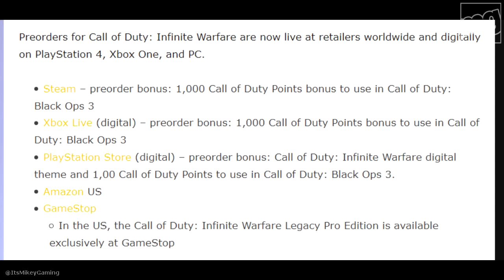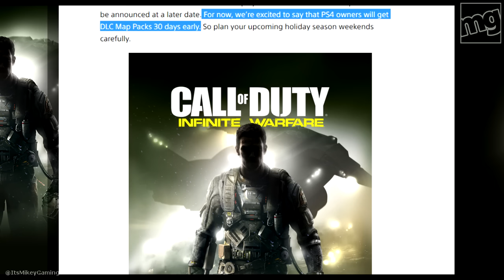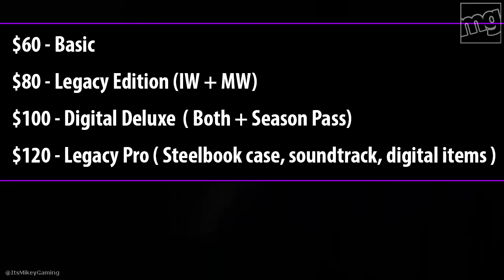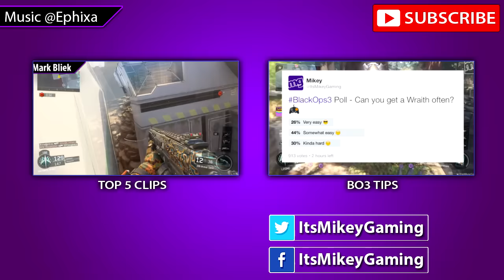INFINITE WARFARE GAMEPLAY & RELEASE DATE - NEW CALL OF DUTY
New Call of Duty Infinite Warfare Gameplay, Release Date and Info!
Pre-Order Infinite Warfare
Follow for contests, updates, etc! Twitter - Facebook - Insta

Call of Duty®: Infinite Warfare returns to the roots of the franchise where large-scale war and cinematic, immersive military storytelling take center stage. Prepare for a gripping war story in which players fight against the Settlement Defense Front to defend our very way of life.

Gamespot: Call of Duty: Infinite Warfare Release Date, Trailer, Gameplay Details Revealed

Standard edition - $59.99 Call of Duty: Infinite Warfare

Legacy Edition and Digital Legacy Edition: Includes both Call of Duty: Infinite Warfare and Call of Duty: Modern Warfare Remastered -- SRP $79.99
Digital Deluxe Edition: Includes Call of Duty: Infinite Warfare, Call of Duty: Modern Warfare Remastered and Season Pass -- SRP $99.99.

Legacy Pro Edition: Includes Call of Duty: Infinite Warfare, Call of Duty: Modern Warfare Remastered, Season Pass, collectible steelbook, official game soundtrack and additional digital items -- SRP $119.99. (Gamestop)

Call of Duty: Infinite Warfare's Legacy Edition will include a "true high-definition" remaster of 2007's Call of Duty 4: Modern Warfare.
It will include the full Modern Warfare campaign and ten multiplayer maps - Confirmed maps so far include Crash, Backlot, and Crossfire.  Hi-Res screens